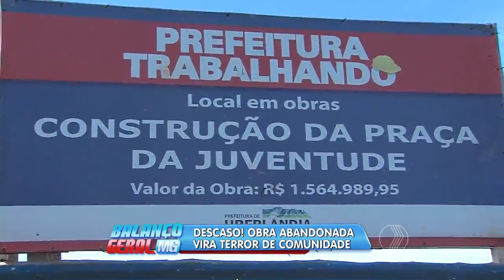BALANÇO GERAL - Descaso! obra abandonada vira terror de comunidade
Uma comunidade denuncia uma obra abandonada. O local tem atraído a criminalidade pra região.